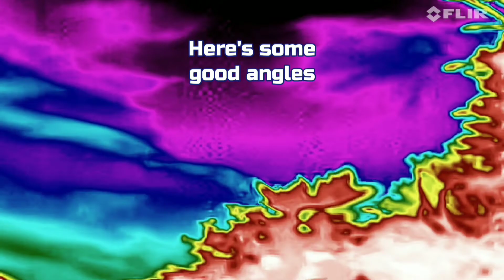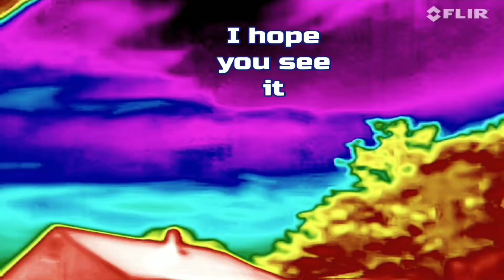steady as she goes.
How's it going, this day I observed 3 separate vessels , column style formation. The animation is a good representation. this stuff must belong to what used to be our military. And I mean the ones at the top control. Our boys and girls regular soldiers are compartmentalized like everything else. In video I am looking broadside slightly listing to its left.  Multiple deck levels . Equipment across the deck. con tower. they all have cranes. Trust me it's there. Eventually every body will know. They're everywhere all the time. And they are easy to spot. When you realize what's going on. Remember, they don't want you to see them. Is it Ethical,  No.